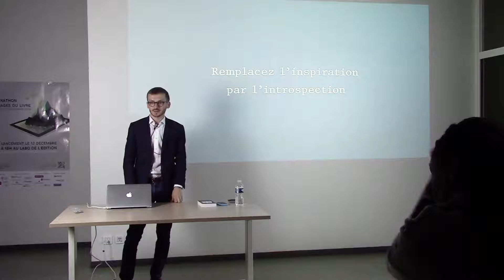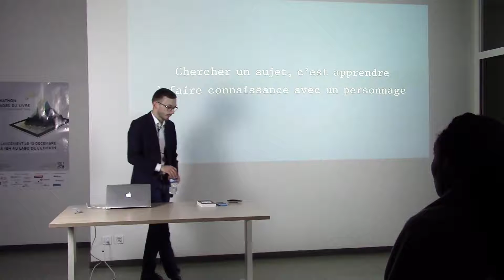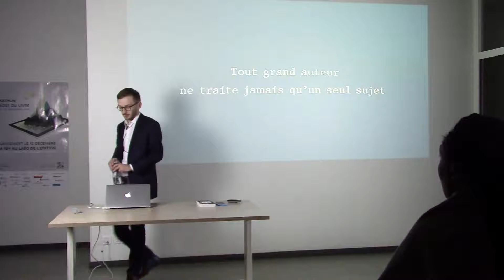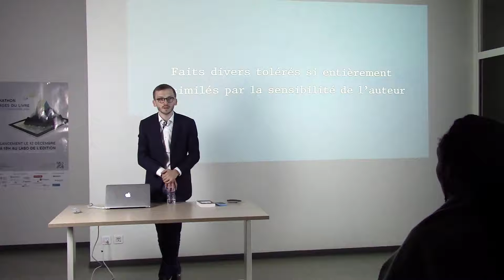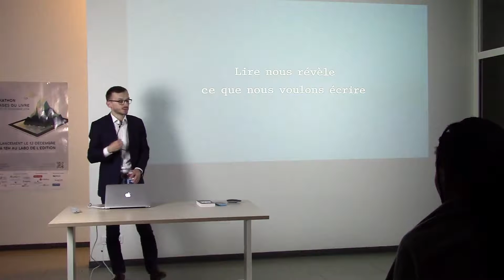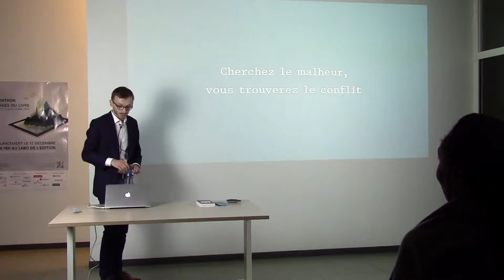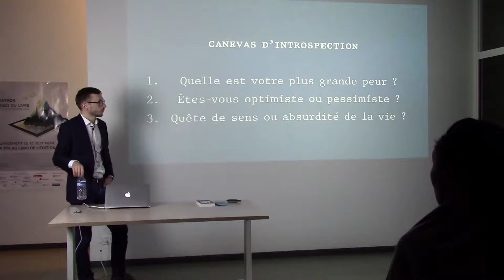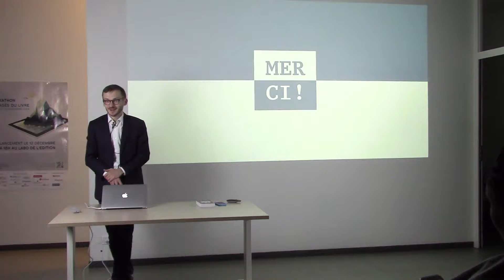Où trouver le sujet de son roman ? · Thibault Malfoy